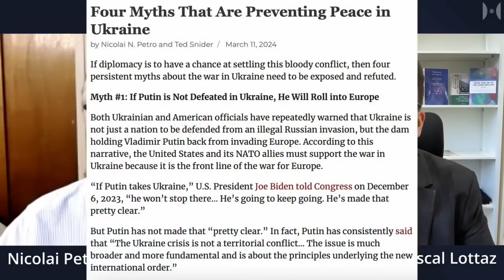Zelensky traiciona a su propio pueblo.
Mientras Occidente está atrapado en su propio delirio de superioridad moral, se están perdiendo una y otra vez las oportunidades de hacer la paz entre Rusia y Ucrania. El mayor obstáculo en este punto son los mitos generalizados que Occidente se cuenta a sí mismo para justificar el empuje hacia la guerra en lugar de contemplar negociaciones reales.
Nicolai Petro es Profesor de Ciencia Política en la Universidad de Rhode Island y ha publicado el maravilloso trabajo "La Tragedia de Ucrania: Lo que la Tragedia Griega Clásica Puede Enseñarnos Sobre el Conflicto".
Recientemente publicó un breve ensayo titulado "Cuatro Mitos que Están Impidiendo la Paz en Ucrania". Queremos discutir ese y, más adelante, también los cambios en la situación militar, que aparentemente están llevando a un cambio en la narrativa occidental sobre las capacidades rusas.